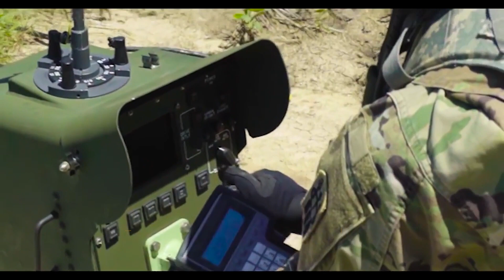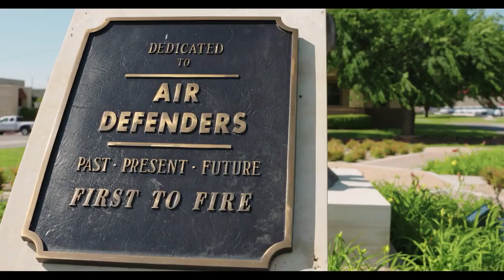Mos 14P Air And Missile Defense Crewmember-12_v2.mp4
HighlightingMOS Week 1!
14P Air and Missile Defense Crew Member!

As an air and missile defense crew member, you'll learn to employee air defense systems that engage hostile airborne targets!